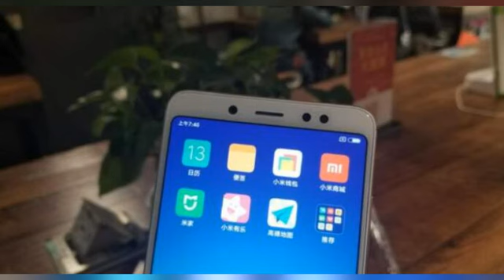红米Note 5真机上手评测